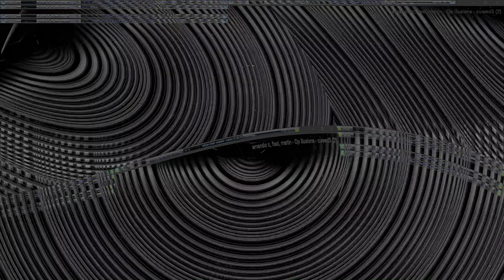Movie 24 07 29 05h46m00s